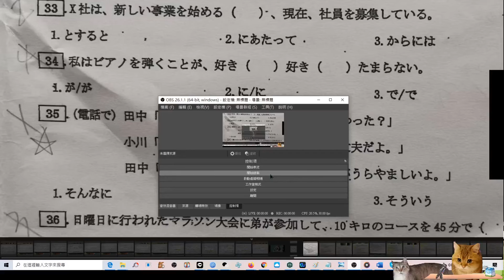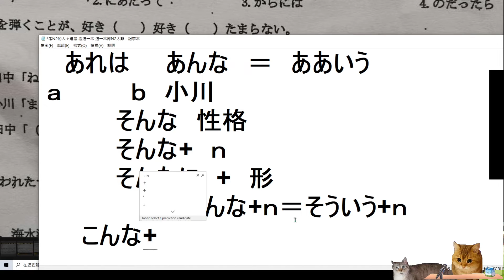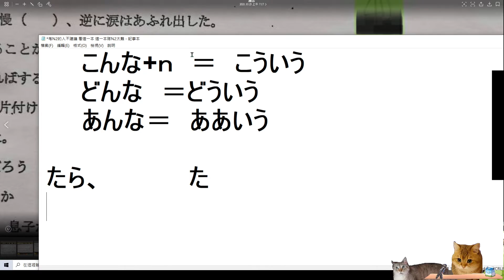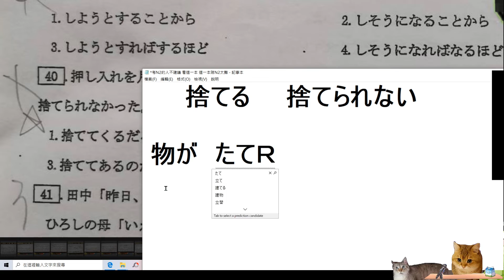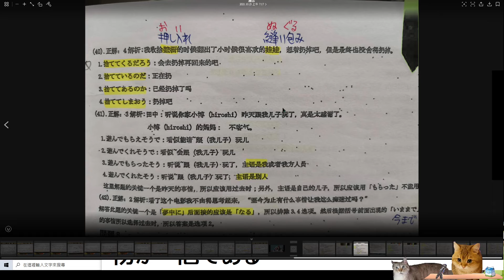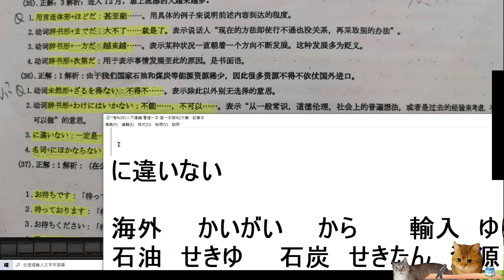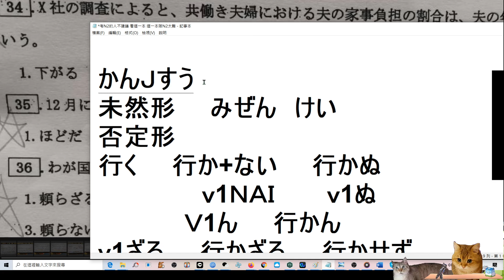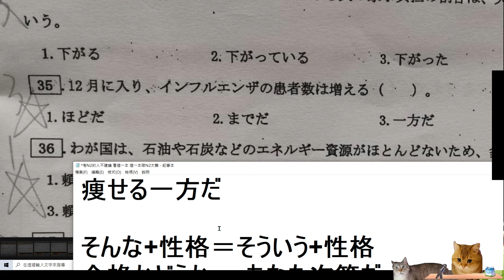n2文法真題// 19年7月 35 40題 . 18年12月 35 36題 .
1.如果喜歡 本影片 可以在 影片下方.. 有超級感謝 .. 可以捐款 打賞一點小錢給老師鼓勵.